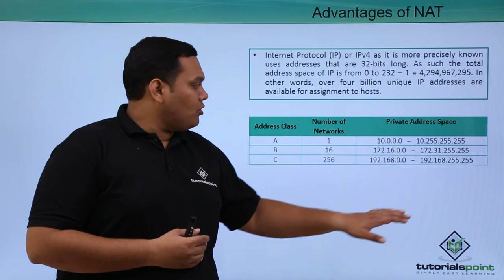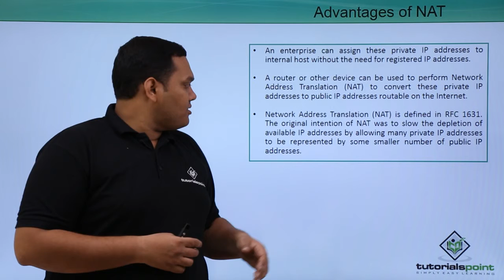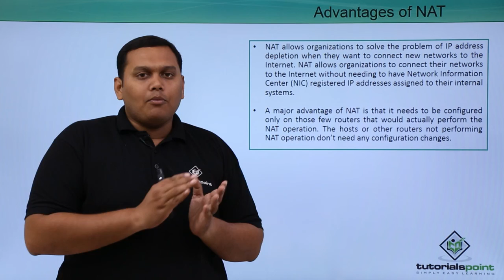Advantages of NAT